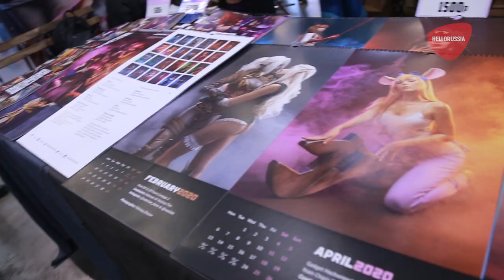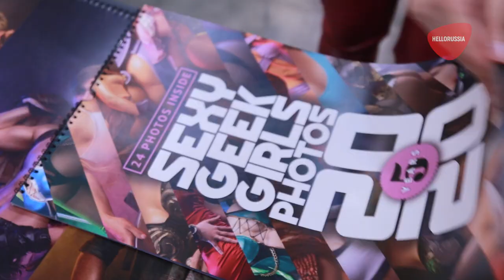Игромир 2019 | Интервью с блогерами на Игромире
В первый день Игромира мы направились на съёмку репортажа, чтобы узнать, чем порадует Игромир в этом году. На удивление в этом году много блогеров, не все правда давали интервью, но это останется на их совести.

K-MON